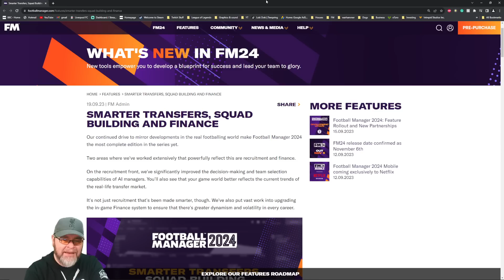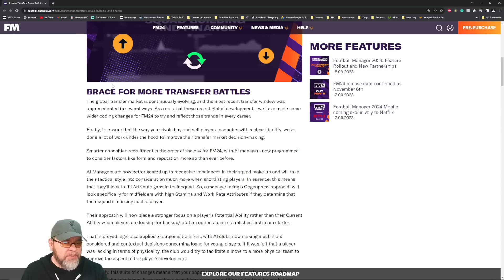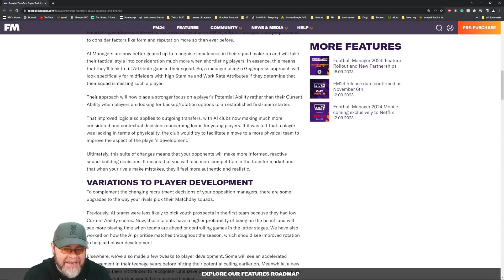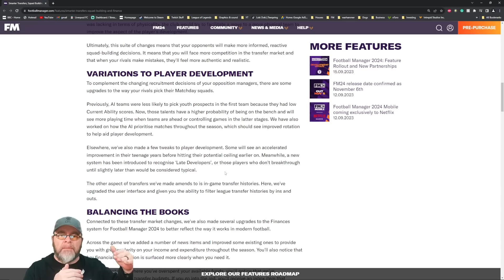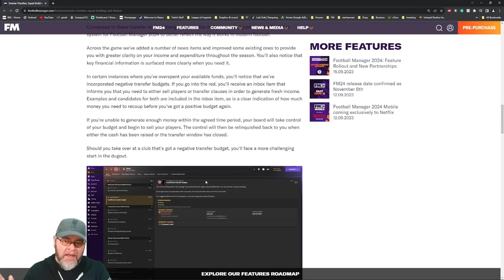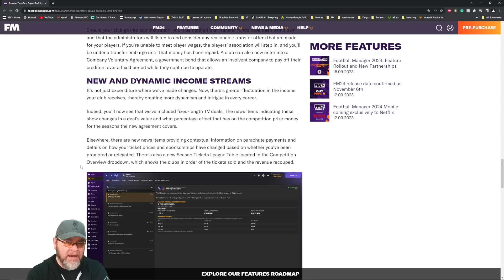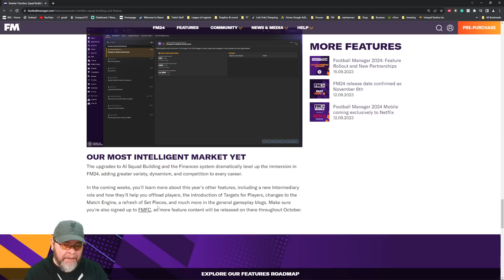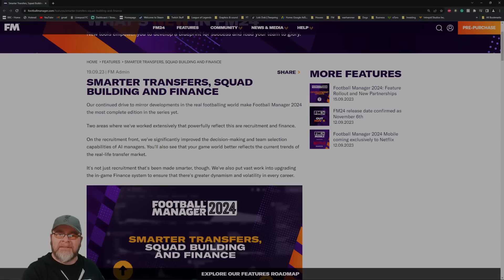HUGE FM24 NEWS! - This Could Be GAME CHANGING! - Live Reaction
What a wonderful surprise! SI has just dropped more info about the upcoming Football Manager 2024 and this is one of the most exciting feature articles I have ever seen for FM,  FM24 could be a game-changer!

PC Specs:
11GB ASUS ROG STRIX GEFORCE RTX 2080 Ti
4TB Samsung 860 EVO 2.5" SSD, SATA 6Gb/s
12TB SEAGATE BARRACUDA PRO 3.5", 7200 RPM
1st M.2 SSD Drive 512GB INTEL® 760p M.2 NVMe PCIe SSD